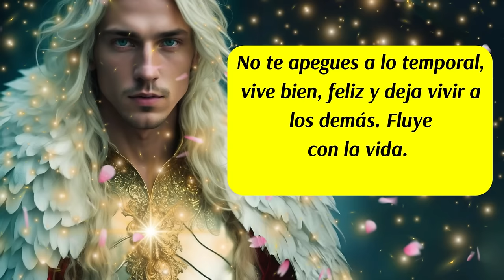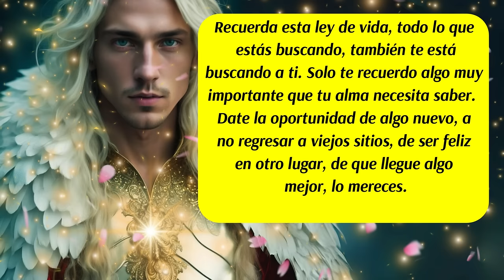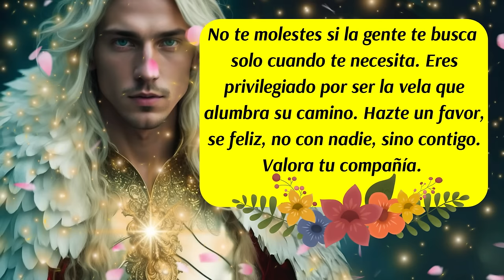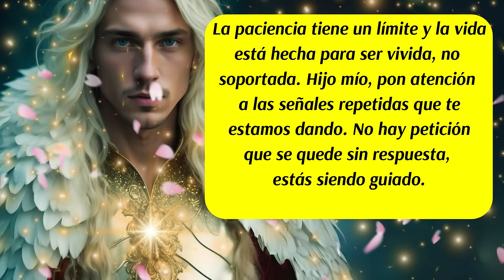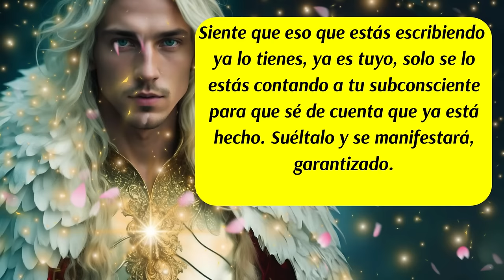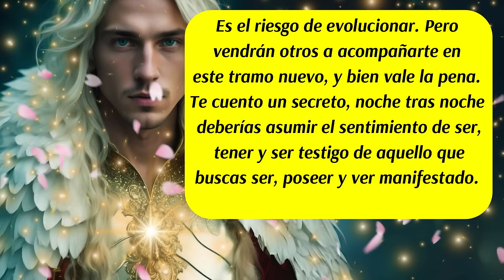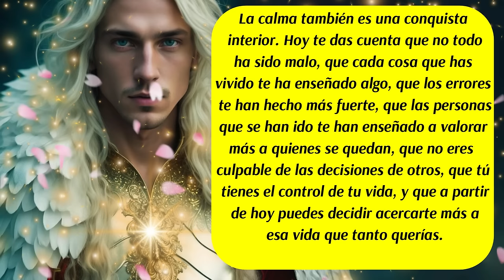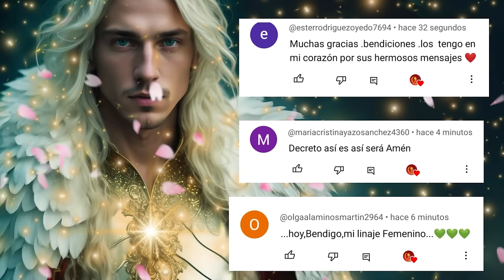💌La armadura del Arcángel Metatrón te asiste fuertemente🚨Las Señales ya están aquí para ti🌈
✅Este canal es para ti y pensado en ti, vive con la absoluta certeza de que aquello que deseas ya existe y está buscando el modo de manifestarse con la asistencia y ayuda de los ángeles, arcángeles, guías espirituales y maestros ascendidos.  Que cada día de tu vida cuente desde el amor,  la armonía, el equilibrio y la gratitud.
ISRC: USUAN1100748
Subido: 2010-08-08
✅Link de la página
💌Arcángel Chamuel y el código sagrado 541 para sanar las relaciones de pareja y el amor propio